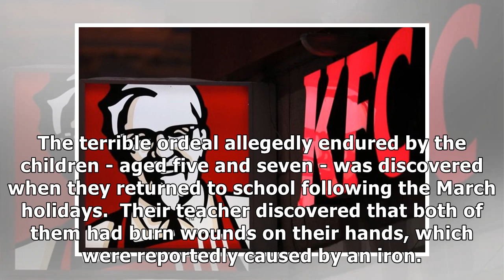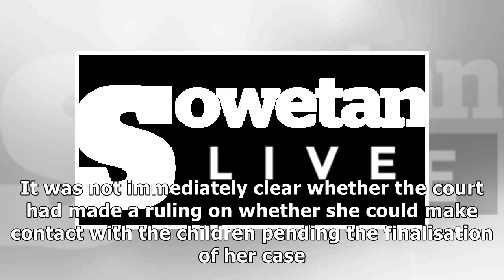Mom who allegedly burnt her kids for eating her KFC returns to court